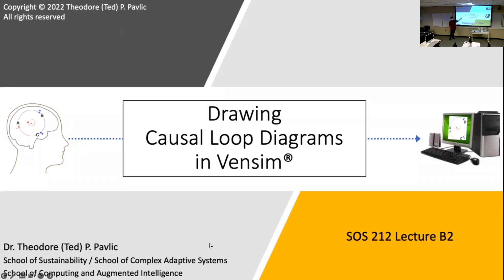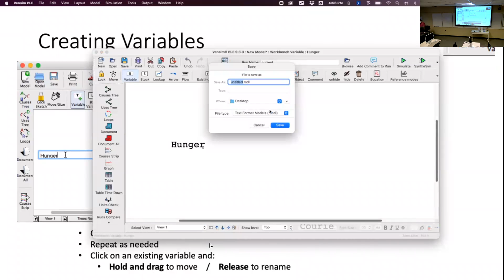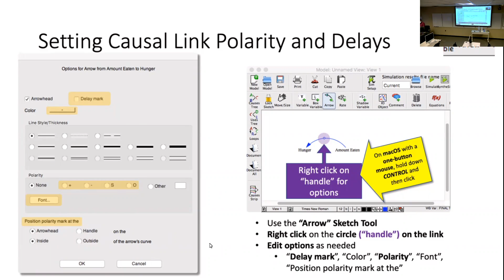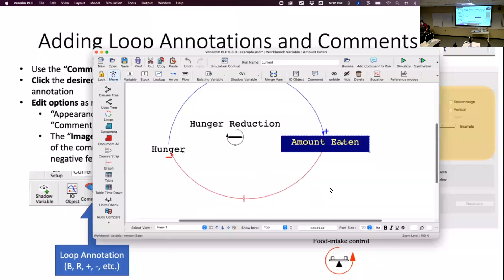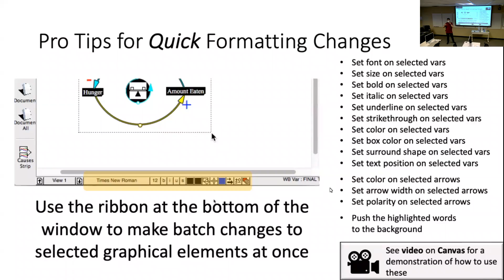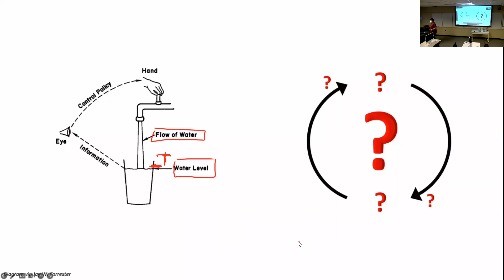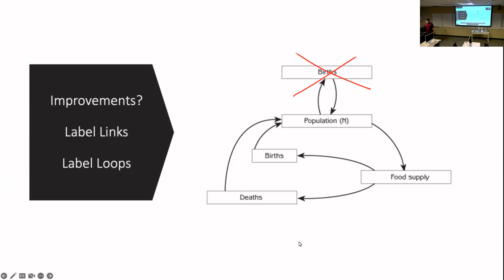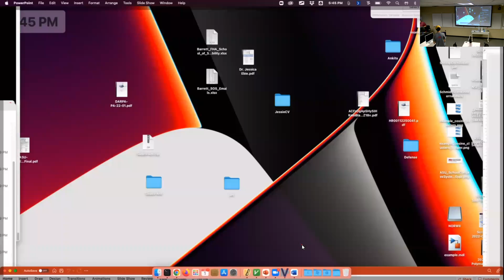SOS 212: Lecture B2 (2022-09-01): Drawing Causal Loop Diagrams in Vensim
In this lecture, we review causal loop diagram (CLD) fundamentals and go through a few examples of building and annotating CLDs. We also go over how to draw CLD's in the Vensim PLE system dynamics modeling tool.

Note that due to atypical technological limitations in the classroom at the time of the recording, the video quality is not optimal.

This lecture was recorded by Theodore Pavlic as part of SOS 212 (Systems, Dynamics, and Sustainability) at Arizona State University.